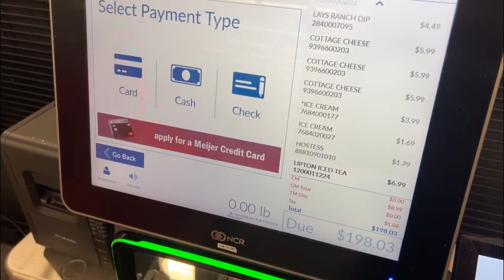Late night Meijer haul